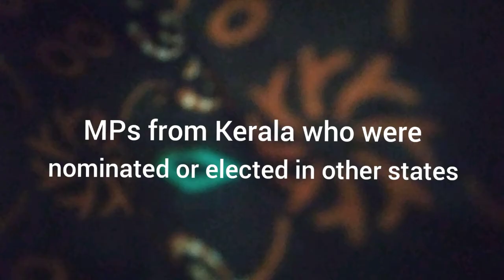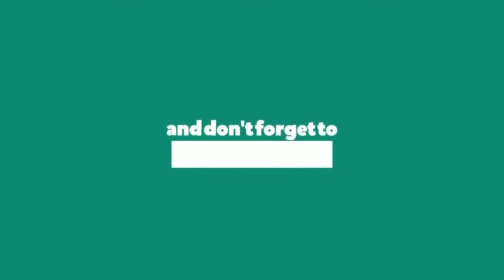കേരളത്തിൽ നിന്നുള്ള രാജ്യസഭാ എംപിമാർ | Rajyasabha MPs from Kerala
List of current Members of Rajyasabha from Kerala. Last update on September 2020